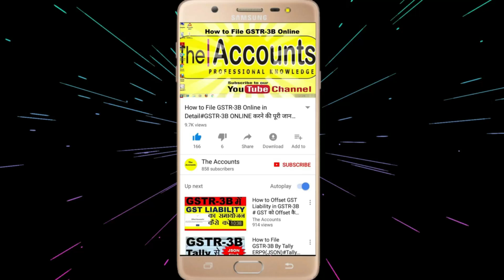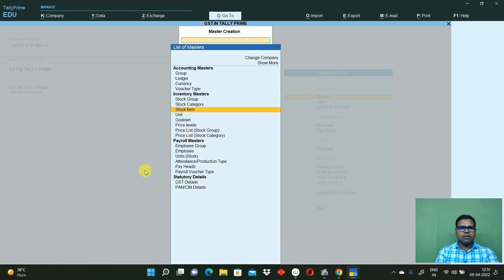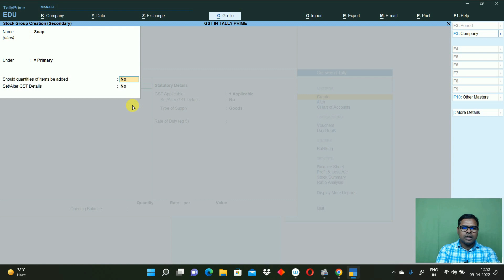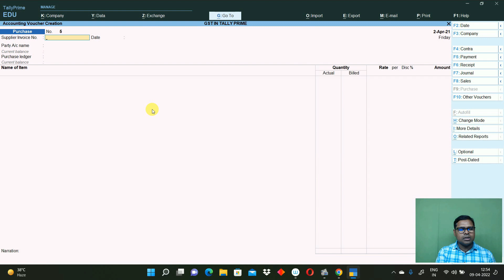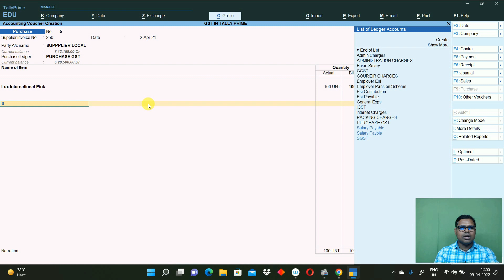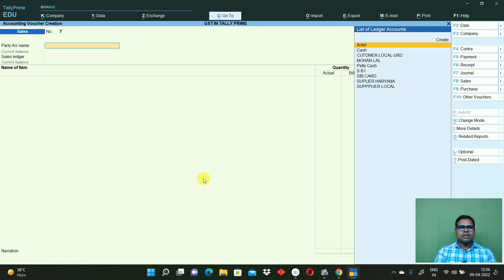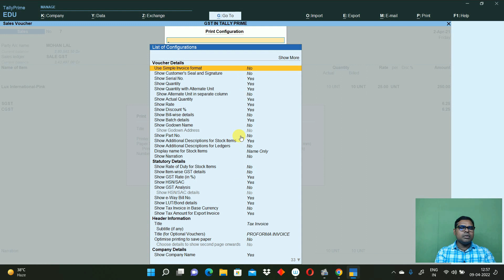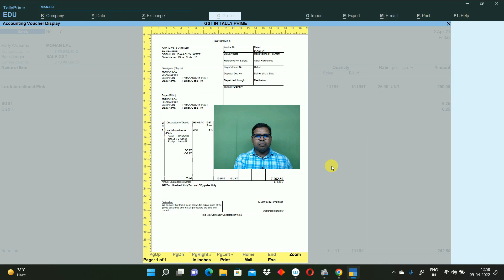Batch wise Details in Tally Prime | How to Use Batch No in Tally Prime by The Accounts